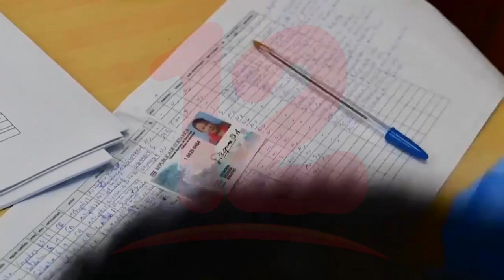Vacunación para migrantes en Costa Rica es una garantía de protección al derecho humano a la salud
Noticias12Nicaragua Vacunación para migrantes en Costa Rica es una garantía de protección al derecho humano a la salud.